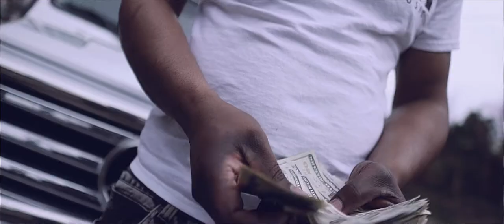rgm Gee - "CALL THE SHOTS" (Music Video) shot by [@Chillay_Chillz]